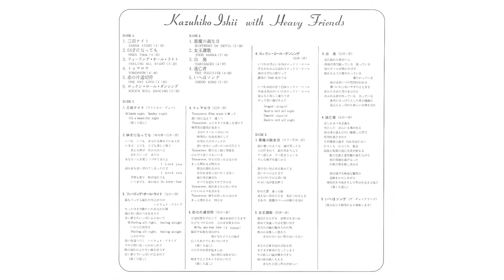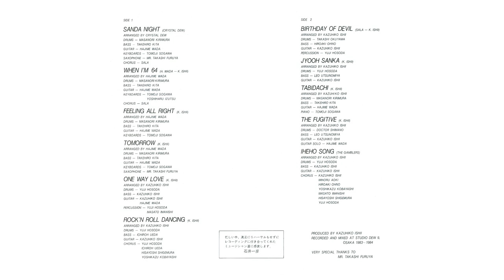[1984] Kazuhiko Ishii (石井一彦) With Heavy Friends - Raw Vinyl Rip (Japanese Private Press)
Tracklist:
1. Sanda Night [0:00]
2. When I'm 64 [2:37]
3. Feeling All Right [7:21]
4. Tomorrow [11:02]
5. One Way Love [16:01]
6. Rock'N Roll Dancing [18:42]
7. Birthday of Evil [22:04]
8. Jyooh Sanka [25:11]
9. Tabidachi [29:10]
10. The Fugitive  [34:17]
11. Iheho Song [39:00]

Ripped/scanned from my vinyl copy.

I'd been on the lookout for this privately-pressed LP after discovering a super mellow sample from the album (it being A2) on a now-defunct website, under the impression that it was mellow fusion or city-pop or something.

Finally managed to obtain a copy a while ago, and low & behold...it's not fusion LMAO
It's mostly rock. And honestly this was unfortunately pretty boring to me so I didn't feel the need to restore this. Not like I could have anyways, since my copy came warped too. such is the way of life.